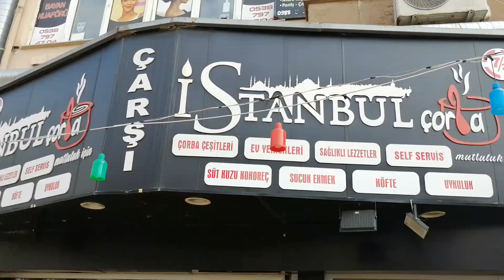EV YEMEKLERİNİN BİLİNEN ADRESİ/İSTANBUL ÇORBA-ÇORLU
Ev yemeklerinin bilinen adresi Çorlu İstanbul Çorba kaliteli ve müthiş lezzeti ile herkesin uğrak yeri oldu. Çorlu'nun gözde mekanlarından olan İstanbul Çorba müşterilerine birinci kalite hizmet sunuyor.